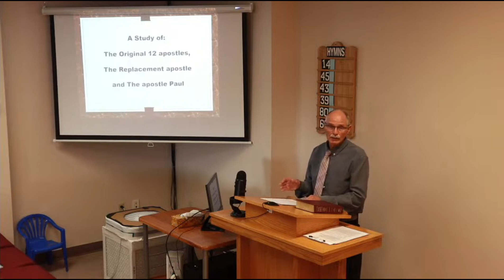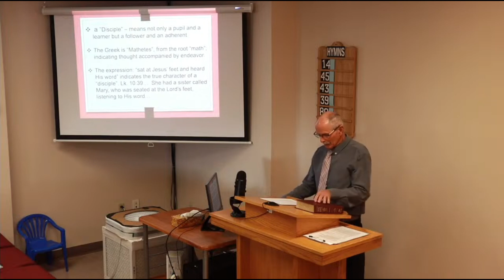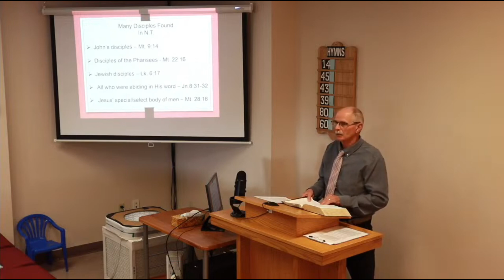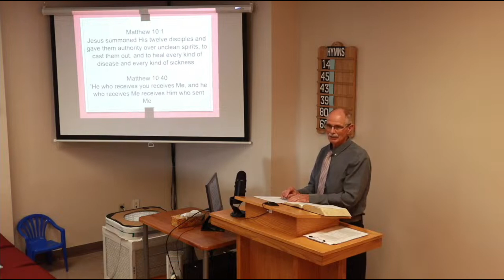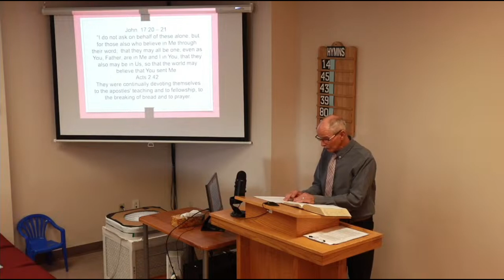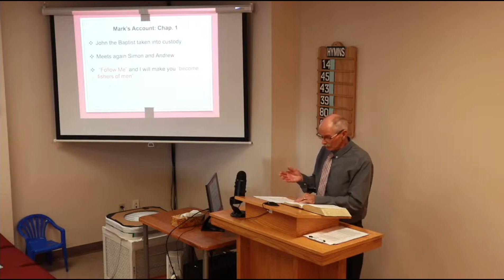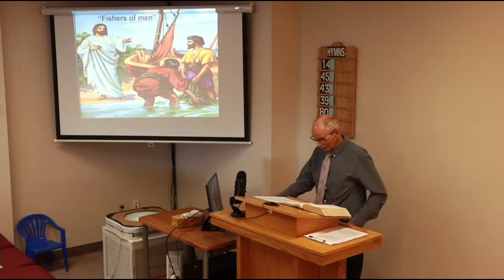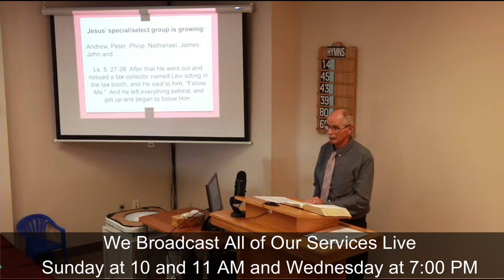10/20/24 A Study of the 12 Apostles: Introduction | Lesson 1 | East End church of Christ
In this class, we begin our study of the 12 Apostles of Jesus.  This lesson will serve as the first part of the introduction to this series.  We encourage you to study along with us.

** Some of the pictures used on the screen are from the Photo Companion to the Bible, which is published and are used with permission. It should be noted that we do not control the content of the above website, and as such, the use of this website does not mean that we endorse all other material on it.